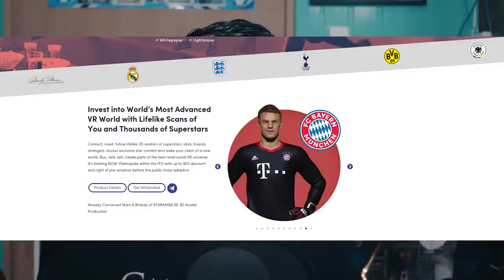PES 2019 - SENSACIONAL FACE NOVA DO CR7 / SAI BORUSSIA ENTRA SCHALKE 04 E MAIS NOVIDADES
Contatos:
Julinei Nogueira
Face: @studioyoutuber